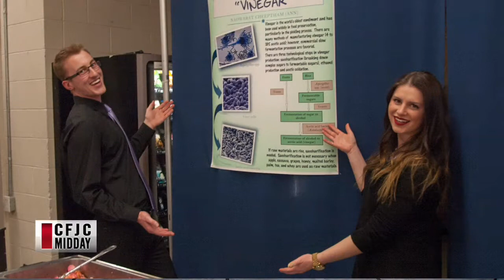CFJC Midday - Mar 14 - TRU Ferments